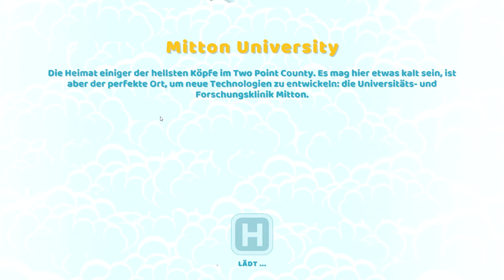Two Point Hospital #24 🩺Willkommen in der Universität🩺 [Let's Play] [PC] [deutsch]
Two Point Hospital Let's Play

SPIELBESCHREIBUNG:

Entwirf und bau dein eigenes Krankenhaus!

Bau ein Krankenhaus vom ersten Stein bis zum Meisterwerk. Erschaffe das schönste – oder effektivste – Krankenversorgungsunternehmen in ganz Two Point County.

Optimiere dein Krankenhaus, um den Patientenfluss (und damit den Umsatz) zu steigern, und lege Gänge, Räume sowie Wartebereiche ganz nach deinen Vorstellungen an. Erweitere dein Krankenhaus um mehrere Gebäude und bau möglichst große Türen ein – dann passen mehr Patienten durch.

Verteile geschmackvolle Dekorationen und Funktionsgegenstände in deinem Krankenhaus, um dessen Prestige zu erhöhen, die Langeweile deiner Patienten zu senken, ihre Zufriedenheit zu steigern und am Ende des Jahres möglichst viele Auszeichnungen abzugreifen.

Kuriere ungewöhnliche Krankheiten

In Two Point County treiben sich nicht besonders viele normale Patienten rum. In dieser Welt gibt es eigentlich nur seltsame Krankheiten: Kubismus zum Beispiel ist hier nicht nur ein Malstil. Jede Krankheit erfordert eine ganz eigene Behandlungsmaschine.

Aber vorher will die Krankheit diagnostiziert werden. Du musst die passenden Räume bauen, in denen man sich um sie kümmert, die richtigen Fachkräfte einstellen und dich dann bereit halten – denn einen Fall zu kurieren, ist nur der Anfang. Ein einzelner Patient ist kein Problem, aber was ist mit einer Pandemie?

Sobald du eine Krankheit geheilt hast, kannst du verbesserte Heilungen erforschen und dein Krankenhaus in einen unaufhaltsamen Medizin-Moloch verwandeln.

Verbessere und erweitere deinen Krankenhaus-Horizont!

Mit deinem ersten Krankenhaus fängt alles an, aber wie geht es weiter?

Sobald die Einwohner einer kleinen Hafenstadt alle kuriert sind, versiegen natürlich die Einnahmequellen – gesunde Menschen geben kein Geld für Ärzte aus. Schlechtes Geschäftsmodell? Quatsch, irgendwo ist immer jemand krank. Stell dich doch einer größeren Herausforderung in einem geschäftigeren Krankenhaus!

Verbessere die Abteilungen, hol dir bessere Maschinen, stell fähigeres Personal ein und überarbeite dein gesamtes Krankenhaus, um schneller mehr Geld zu scheffeln – durch das Leiden anderer Leute, aber wer fragt da schon genau nach? Hinterher geht es ja allen besser. Deinem Geldbeutel auch.

Bilde dein Personal weiter, bring ihnen neue Fähigkeiten bei und mach dein Krankenhaus noch effizienter.

Nutze die ausführlichen Statistiken und Informationsbildschirme, um deine Stärken und Schwächen genau zu erkennen, und führe schnelle Anpassungen durch. Passe die Preise deiner Behandlungen an, halte deinen Profit im Auge, nimm Kredite auf und optimiere deinen Verdienst.

Du wirst es mit Personal zu tun bekommen, das einzigartige Persönlichkeiten und Eigenschaften hat, also finde heraus, wer effizient arbeitet – und wer nur auf der faulen Haut liegt. Ist schließlich auch ungesund, und eigentlich sollten Kranke dich bezahlen und nicht andersherum. Finde ein Gleichgewicht zwischen deinen Arbeitskräften und deinen Plänen, damit du ordentlich Profit machen kannst. Und wer weiß, vielleicht rettest du dabei noch das eine oder andere Leben. Da war ja schließlich was mit Krankenhäusern und Heilung.